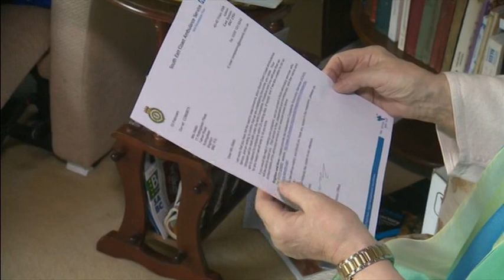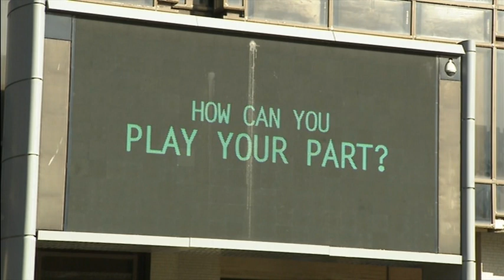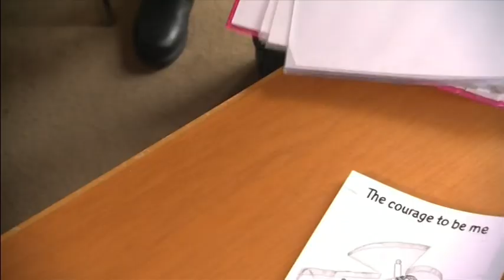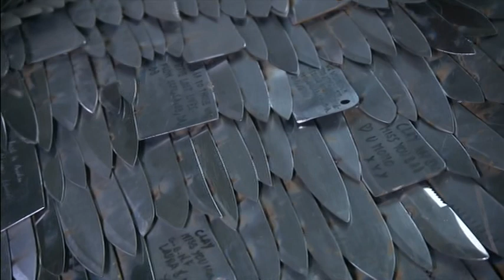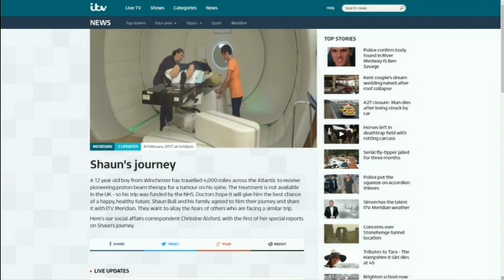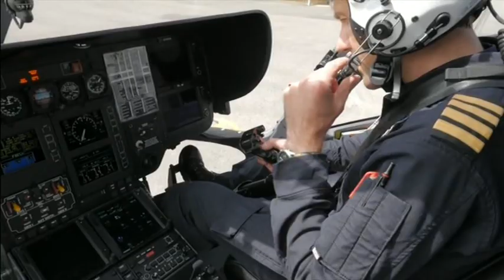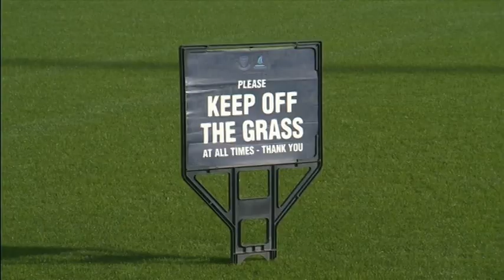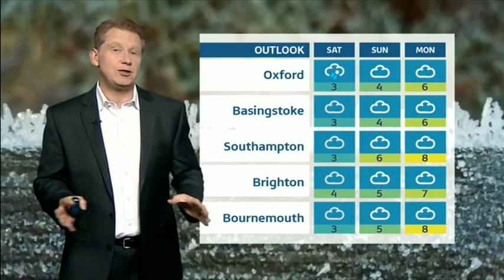20170209 1802 ITV News Meridian in progress dtt